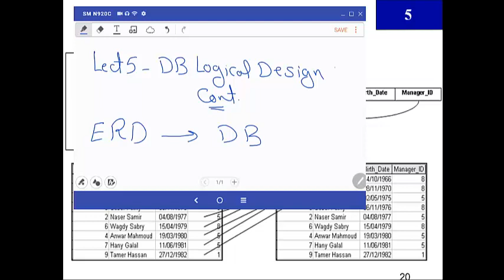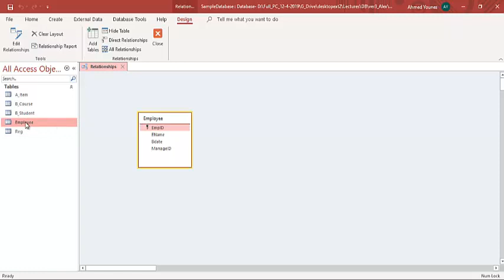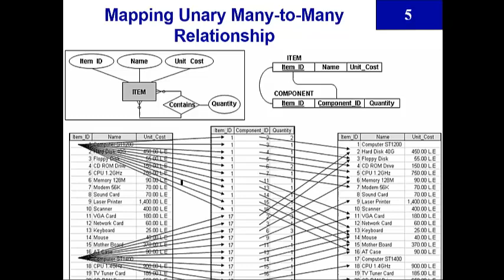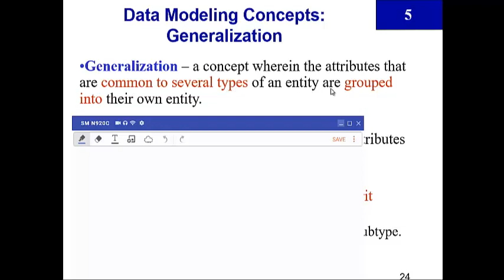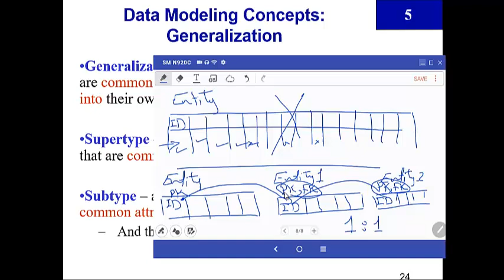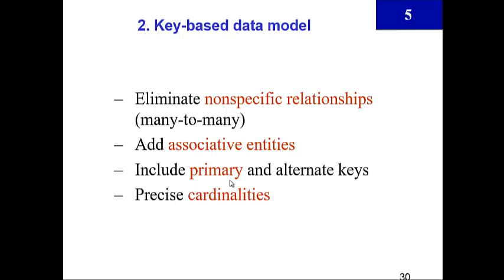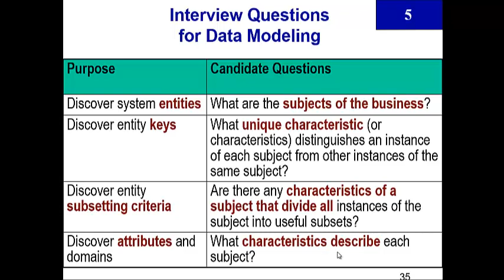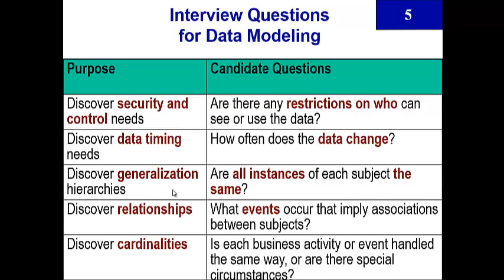Introduction to Databases - Lecture 5: Database Logical Design- Part2/2